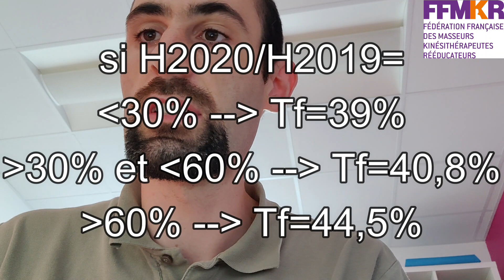Le DIPA : Dispositif d'Indemnisation de Perte d'Activité